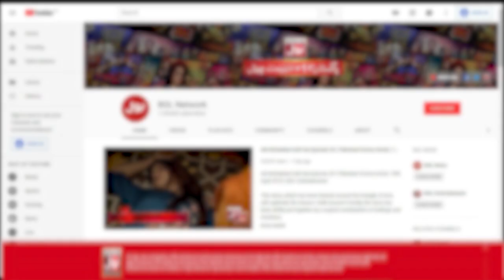Allah Ke Nazdeek Insan Taqatwar Ya Kamzor? | Faysal Quraishi | Sahil Adeem | BOL Entertainment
Allah Ke Nazdeek Insan Taqatwar Ya Kamzor? | Faysal Quraishi | Sahil Adeem | BOL Podcast | BOL Entertainment

Allah Ke Nazdeek Insan Taqatwar Ya Kamzor?